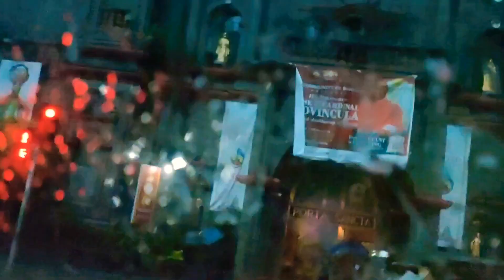Nag Gala ng Manila inabot ng Bagyo😲